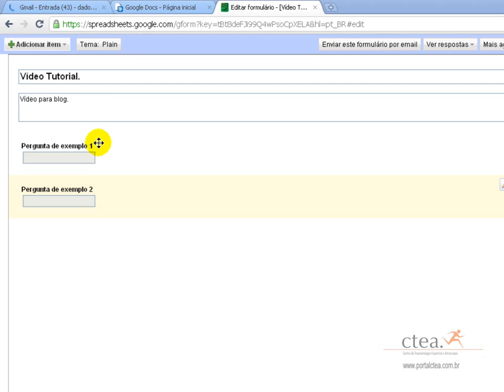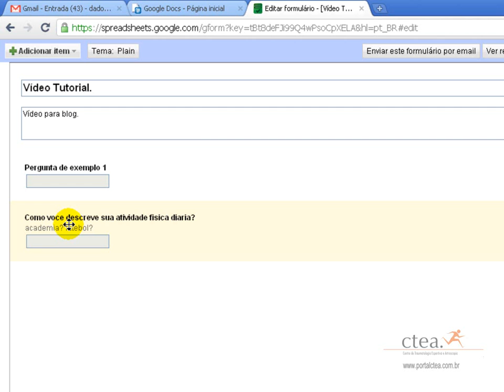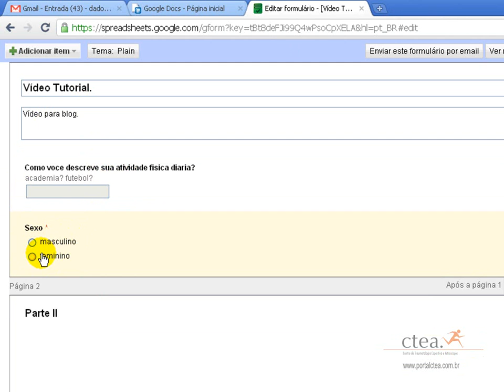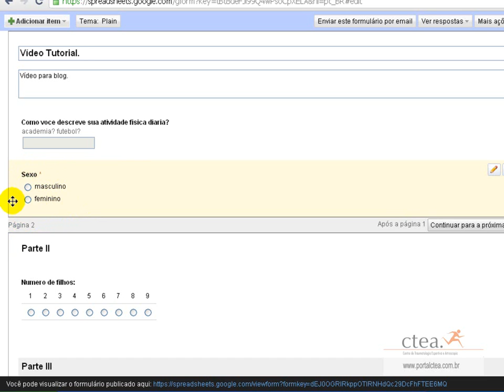Google Docs Formulário - Parte II - portalctea.com.br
Google Docs Formulário - Parte II - portalctea.com.br  criando questoes.wmv